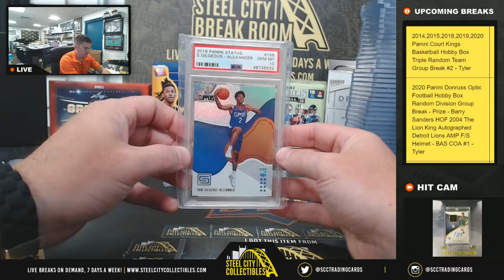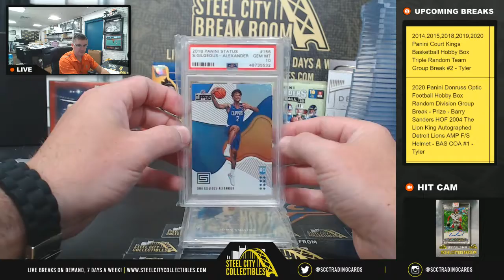2021 Break King Basketball - Bob D